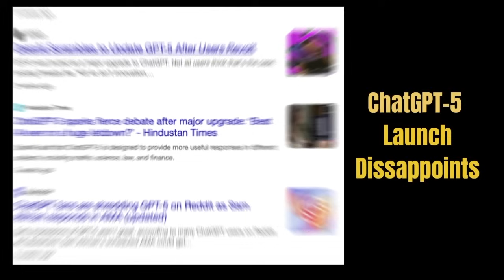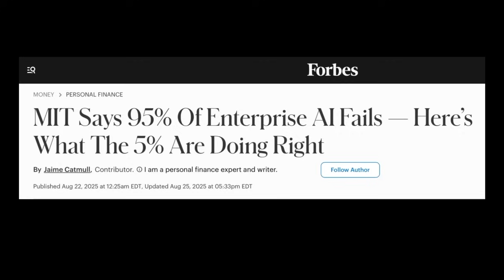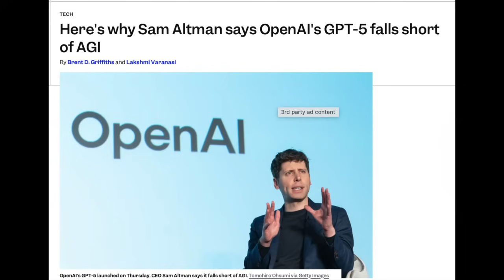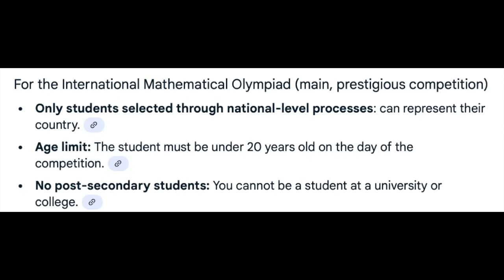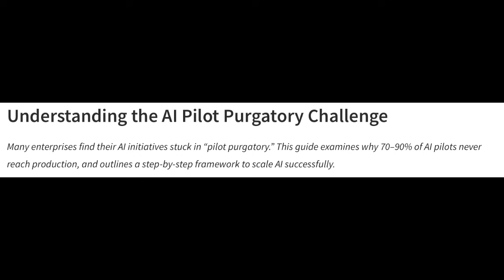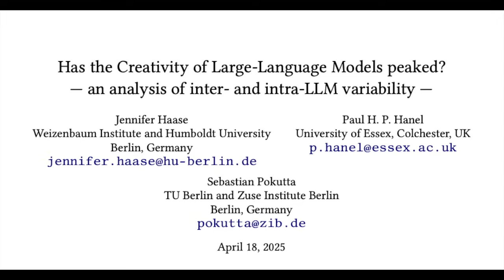The AI Bubble has burst - shift from AGI to tools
Description
The AI bubble has burst — or at least deflated.

For years, the industry promised AGI breakthroughs. Instead, we’re now in the AJI era (Artificial Jagged Intelligence): AI that dazzles in demos but stumbles in the real world.

🚨 ChatGPT-5 was the wake-up call — hyped as a leap, it felt more like an incremental update.

💡 Sundar Pichai reframed the debate: AJI, not AGI.
📉 Satya Nadella says benchmarks are “meaningless” — outcomes are what matter.
🍏 Apple’s Illusion of Thinking paper revealed how reasoning collapses under complexity.
🎢 AI was billed as a rocket launch, but it feels more like a rollercoaster — highs, crashes, and motion sickness.

This episode unpacks the rollercoaster ride of AI hype vs. reality:
Why AGI feels distant — and tools for productivity are rising
The  cracks in the AI hype machine: creativity plateau, reasoning collapse, hallucinations, and the data wall
Where AI is actually working today: workflow automation, back-office ops, vertical AI tools is where the focus is!